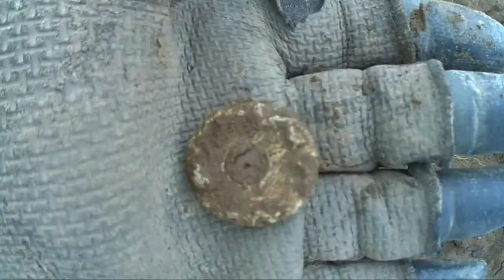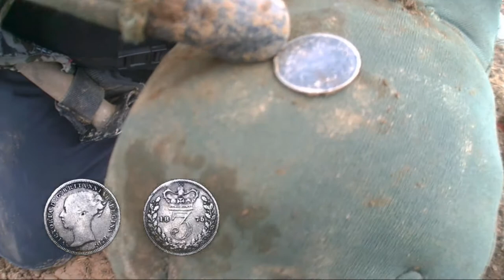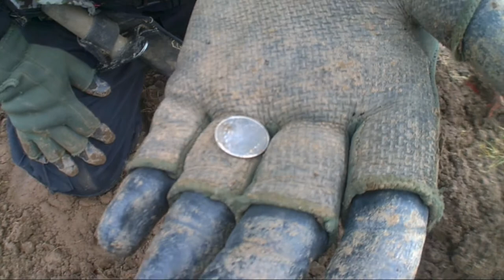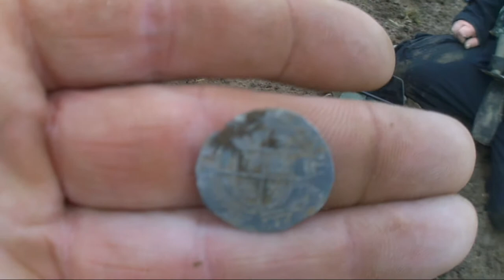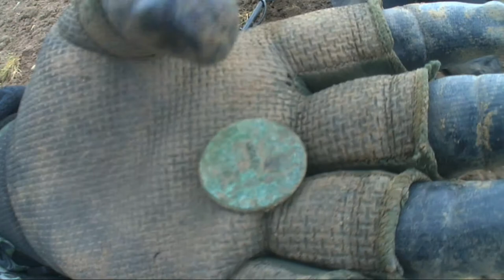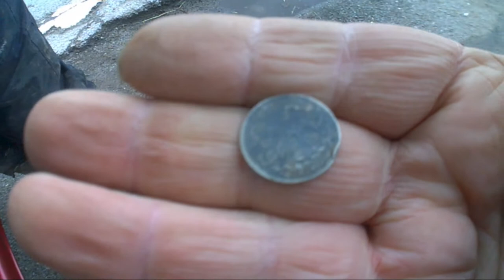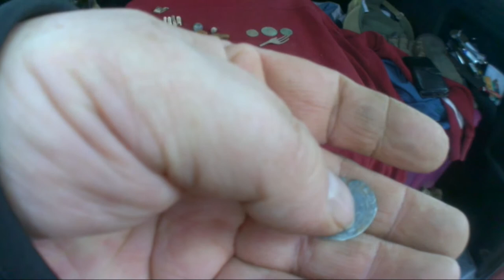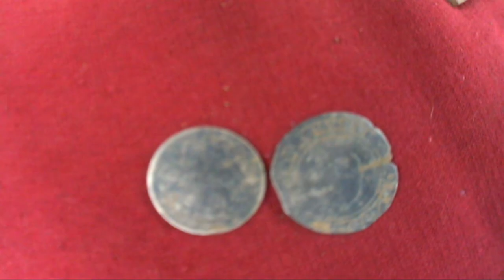Metal Detecting UK 500 year old hammered found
We went out on a win we wasn't meant to go out but we have a couple of hours glad we did